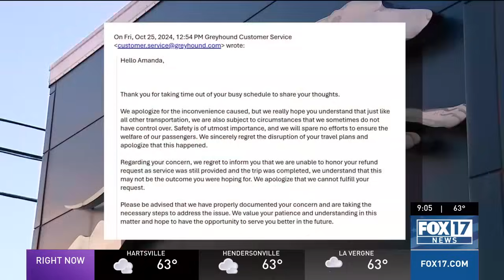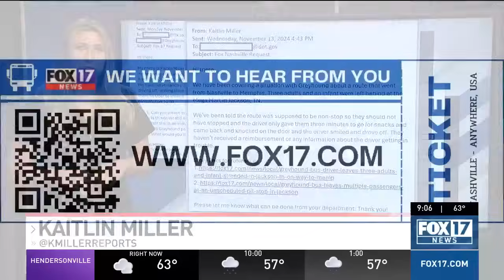FOX 17 News receives calls coast-to-coast following coverage of Greyhound bus abandoning passengers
FOX 17 News is getting calls from across the country after we broke the story about a Greyhound bus driver abandoning passengers at a gas station in Jackson, Tenn. with an infant.

The video shows the driver driving off as a woman knocks on the door and other passengers run after the bus.

This video is why Amanda Harding wanted to share her story about recently taking a Greyhound bus from Hinesville, Georgia to Manhattan Kansas.

Harding says they were supposed to stop in Lawrence, Kansas to switch buses but explains the bus driver dropped her and another guy off in a field.